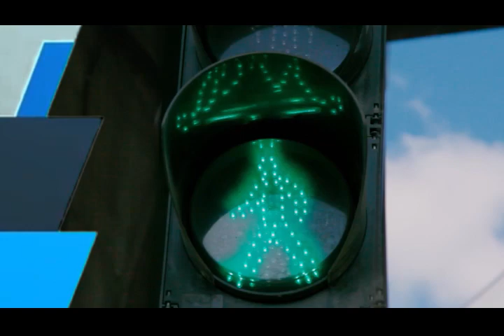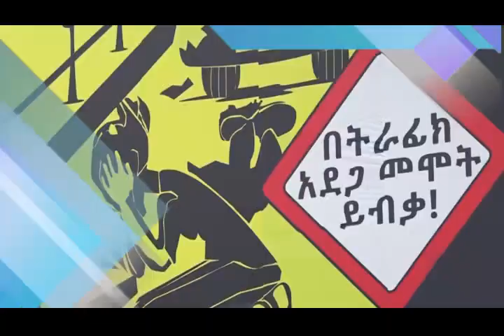የአዲስ አበባ ከተማ አስተዳደር ፖሊስ ሳምንታዊ ዜና እና ወንጀል ነክ ፕሮግራሞች ትራፊክ ደህንነት 14 05 2014